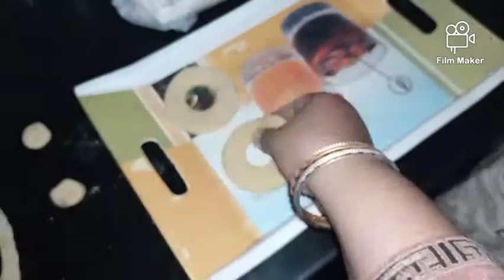Dounts Recipe Simple and Easy#Fairy kitchen and vlogs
Ingredients
   2 Cup Maida.
    2 chotki namak.
      3spoon Sugar.
       1Egg
         1spoon yeast.
Topping k leya chocolate and sprinkles as required.